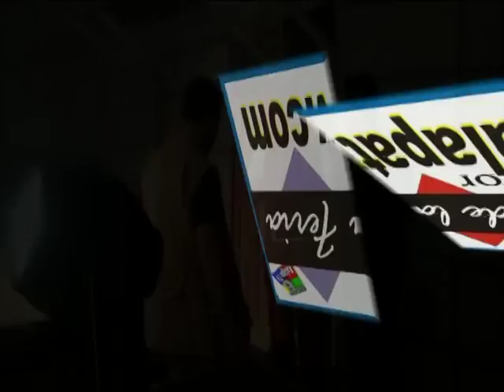Feria Coatepec 2010 Platanito Show